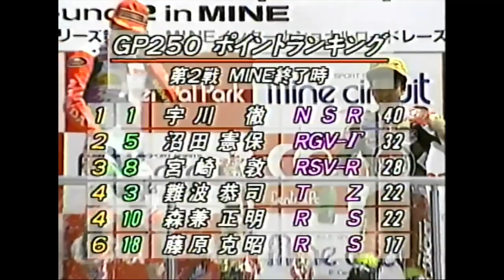1994 [GP250 ] Rd.2 決勝 MINE "チャンピオン宇川徹 vs スーパールーキー加藤大治郎”